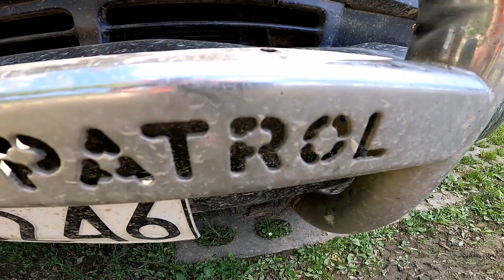Diabla Góra - jednodniowy camp!